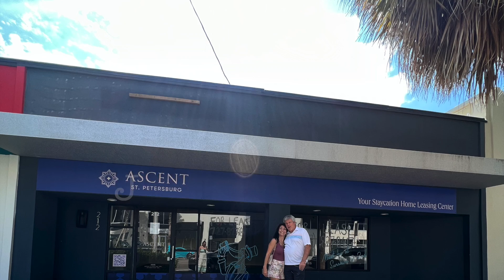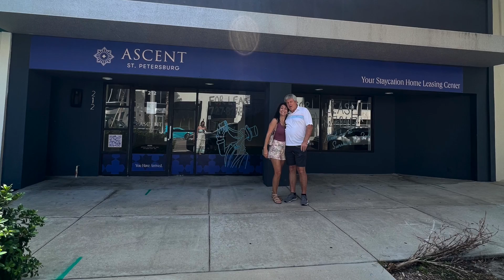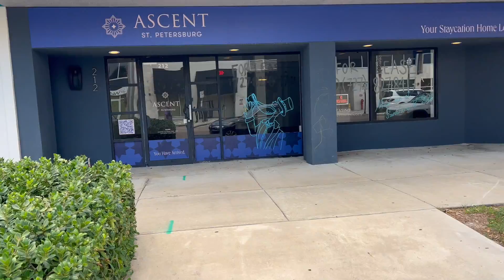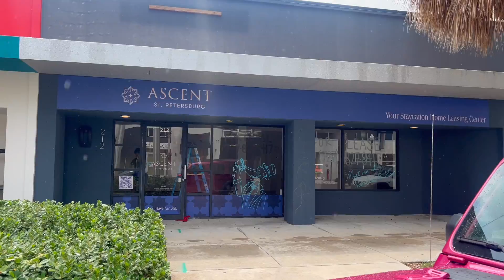★EMPTY STORE TOUR | OPENING A 2ND STORE LOCATION FOR OUR BOUTIQUE!!★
OH..EM..GEE!!! I have been WAITING to share this with you guys for so so long!!! We are opening a second location!!!

★AMAZON BOUTIQUE SUPPLIES LIST